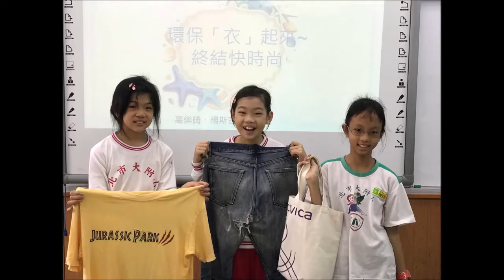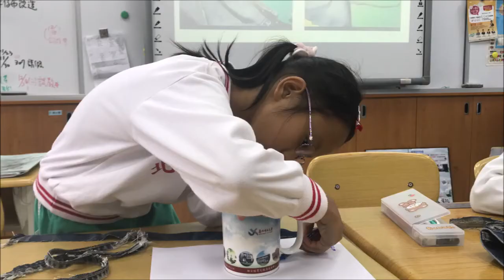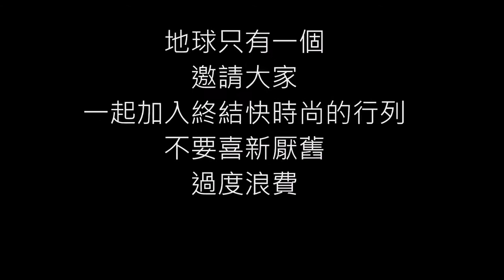CHI 20210151 M環保「衣」起來~ 終結快時尚